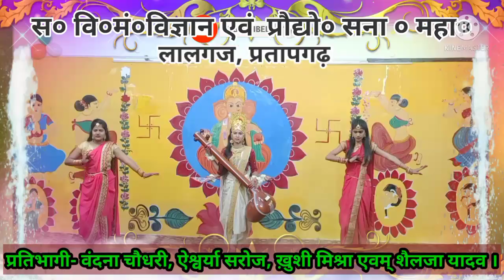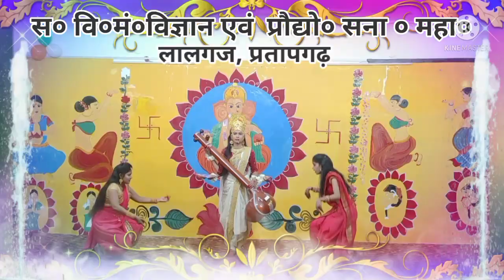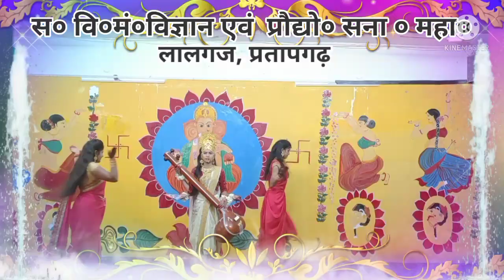Saraswati Vandana Dance by वंदना चौधरी, शैलजा यादव,ख़ुशी मिश्रा एवं ऐश्वर्या सरोज।